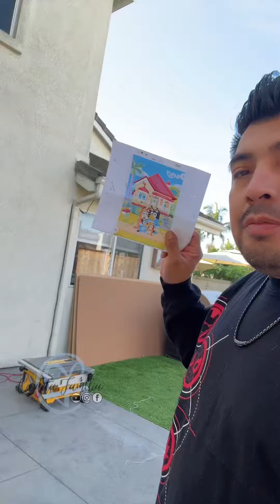Asi va la casita de Bluey para la fiesta de Mia 🏠🫶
Bienvenido a CARLITA FAMILIA nos encanta compartir nuestro día a día y poder sacarte una sonrisa y creeremos que tú también puedes ser parte de nuestra familia jasí que no olvides SUBSCRIBIRTE!

Esta es nuestra tiendita de loncheras y más de antemano gracias por el apoyo! ⬇️❤️

Mas videos QUE TE ENCANTARÁN ❤️👇🏽

Puedes seguirnos aquí 😊👇🏽